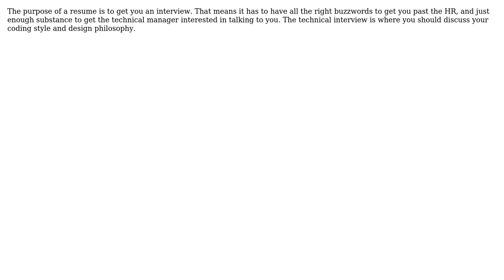Software Engineering: How to describe styles and approaches of C++ programming? (2 Solutions!!)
Software Engineering: How to describe styles and approaches of C++ programming?

With thanks & praise to God, and with thanks to the many people who have made this project possible! | Content (except music & images) licensed under CC BY-SA | Music | Images & others | With thanks to user Jules user Dima user DarenW and the Stack Exchange Network Trademarks are property of their respective owners. You are responsible for your own actions.